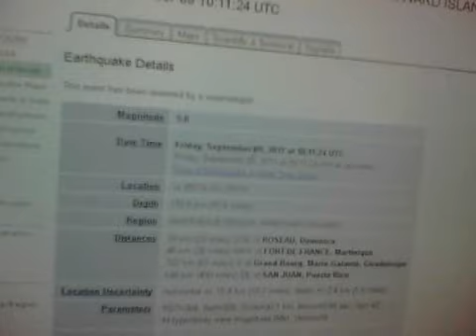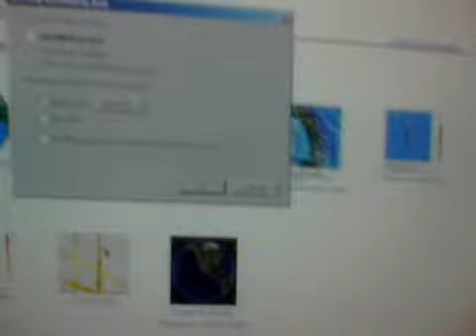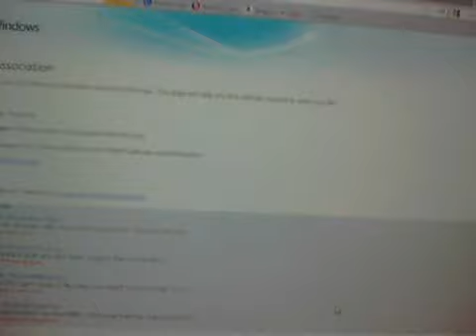TERREMOTO 9/9/11 ISLAS PUERTO RICO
Otro temblor serca de la isla hoy 9/9/11 Preparate Puerto Rico Ora sincesar.